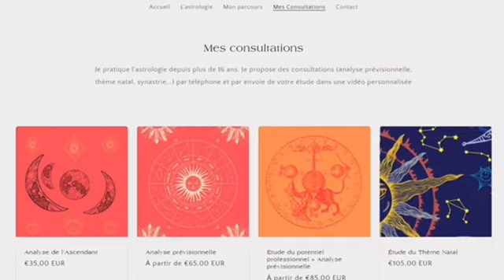Horoscope Septembre 2023: Bélier-Taureau-Gémeaux-Cancer (Cliquez sur votre Signe en Description)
~~Mode d'emploi pour lire votre horoscope Septembre 2023~~

1/Cliquez sur le timing de votre décan, en fonction de votre date de naissance. Si votre anniversaire tombe entre 2 décans, regardez les 2 décans. Je précise dans les vidéos, les jours de naissance en fonction des transits planétaires.
2/ Vous venez de connaitre votre horoscope, cependant il reste généraliste, seule une analyse précise vous aidera à connaître toutes vos prévisions.

 ~~SIGNES ASTROLOGIQUES~~
BÉLIER
1er    Décan: 31:50  (Du 21 au 31 mars)
2ème Décan: 35:22 (Du 31 mars au 10 avril)
3ème Décan: 37:57 (Du 10 avril au 20 avril)

TAUREAU
1er    Décan: 20:50  (Du 21 au 30 avril)
2ème Décan: 23:19 (Du 30 avril au 10 mai)
3ème Décan:  28:01 (Du 10 mai au 20 mai)

GÉMEAUX
1er     Décan:  00:30 (Du 21 au 31 mai)
2ème Décan: 03:40 (Du 31 mai au 11 juin)
3ème Décan: 07:55 (Du 11 juin au 21 juin)

CANCER
1er     Décan: 11:23 (Du 22 juin au 2 juillet)
2ème Décan: 14:03 (Du 2 au 12 juillet)
3ème Décan: 17:32 (Du 12 au 22 juillet)